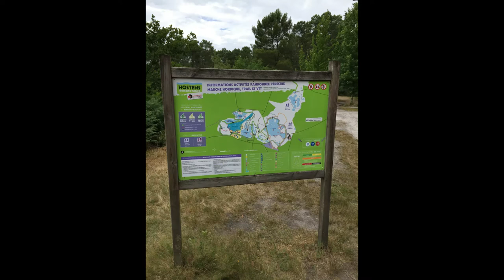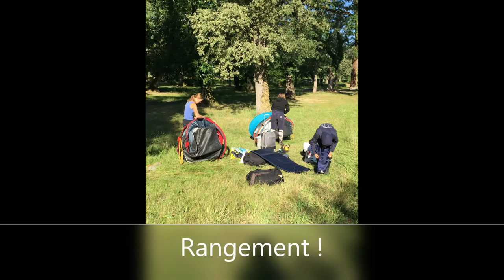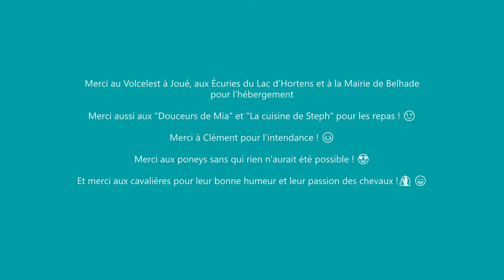Randonnée 4 jours Moustey, Landes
Retour en image d'une Randonnée Équestres de 4 jours dans les Landes et la Gironde.
Nuitées sous tentes.
Baignade dans un lac ou les rivières.
Au Club Hippique de Lavigne à Moustey ( Dans les Landes limite Gironde).
Avec un moniteur diplômé !